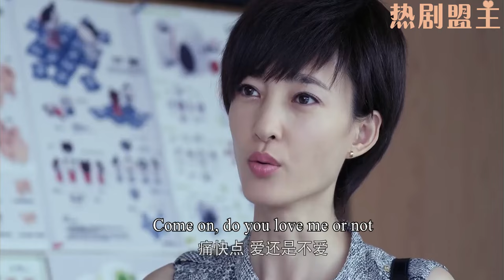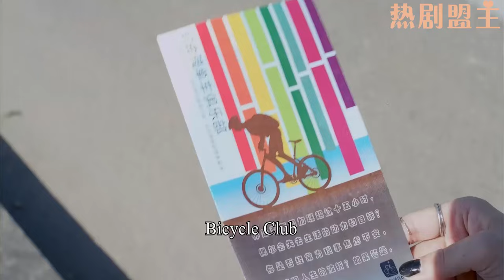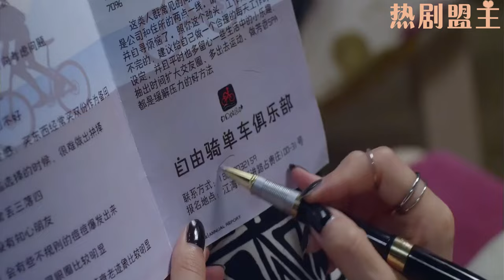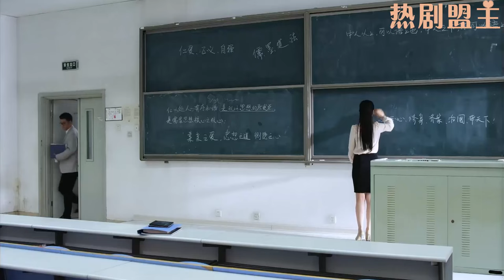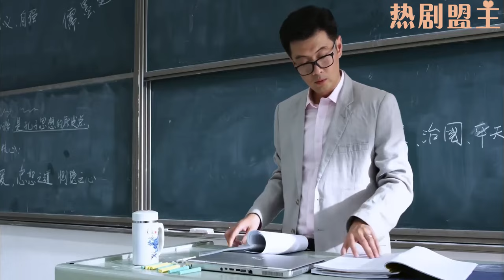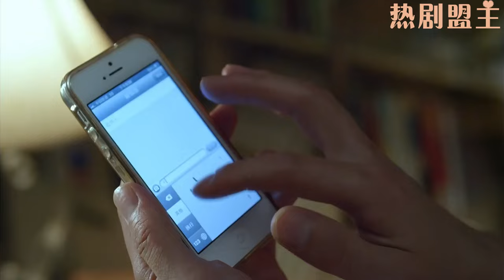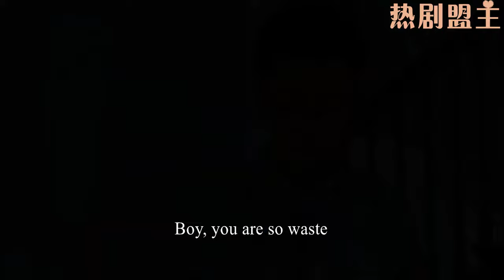【Full Movie】丈夫和小三手挽手曖昧逛街，殊不知妻子就在身後，下秒她1個舉動就把出軌丈夫嚇跪了！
"2ADDMN
💘【劇情簡介】該劇講述了謝家三個女兒（王麗坤 于和偉 ）不同的愛情，婚姻，家庭，以及在磨練中尋找幸福的故事。